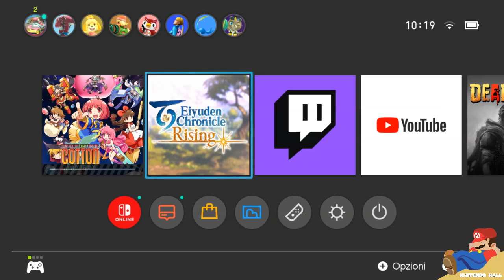Eiyuden Chronicle: Rising (Switch) First Look at new game of Suikoden's creator - Gameplay ITA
Eiyuden Chronicle: Rising (Switch) First 24 Minutes on Nintendo Switch - First Look - Gameplay ITA

Eiyuden Chronicle: Rising combines a thrilling adventure through ancient ruins with the tale of one town’s rise from the ashes.

Drawn by lenses and other treasure in the nearby Runebarrows, our heroes learn that the town is struggling to rebuild after an earthquake and decide to help. Along the way, they’ll resolve disputes between eager adventurers and wary locals who don’t think the Barrows should be disturbed. And they’ll learn more about each other’s reasons for seeking treasure, deepening their bonds in the process.

As you will learn, these Runebarrows hide a great secret that has fateful implications for one of the characters. What begins as a simple treasure hunt turns into a dark conspiracy that will shake the world.

The game will introduce a portion of Eiyuden Chronicle’s cast of characters in an original story with thrilling action and engaging town-upgrading elements.